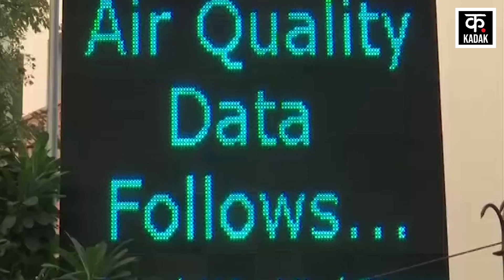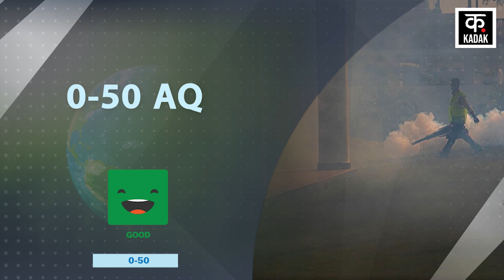Delhi में जमकर चले पटाखे, क्या Air Pollution हुआ कम? | Crackers Ban | KADAK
Delhi Air Pollution on Diwali | Diwali Air Pollution Delhi | Delhi AQI | Kadak Hindi News- Diwali पर Firecrackers Ban होने के बावजूद Delhi NCR में जमकर आतिशबाज़ी हुई है. इसकी वजह से Delhi NCR में Air Pollution का स्तर 323 AQI हो पहुंच गया. वहीं, Noida में AQI 342 दर्ज किया गया, जो कि बेहद ही खराब है. Gurugram में Delhi से सटे Gurugram में AQI 245 दर्ज किया गया, जो कि बेहद ही खराब है. गुरुग्राम के बाद Delhi के Anand Vihar में AQI 374 रहा.. जो इंसानी सांसों के लिए बेहद ही ज़हरीला है.